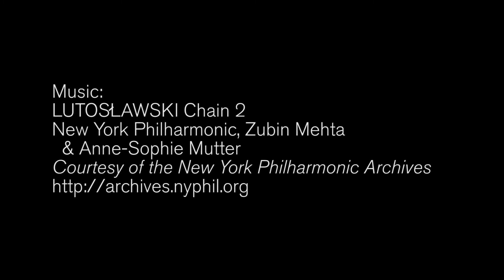Jennifer Koh on Lutoslawski's "Chain 2"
Violinist Jennifer Koh on Lutsoslawski's "Chain 2", which she performs Jan. 24-26, 2013.